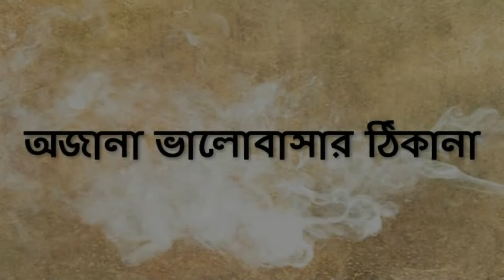ঠিকানা || Coming soon || Official trailer|| level kolkata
ঠিকানা || coming soon || level kolkata

I hope you guys injoy this video,

ঠিকানা
coming soon